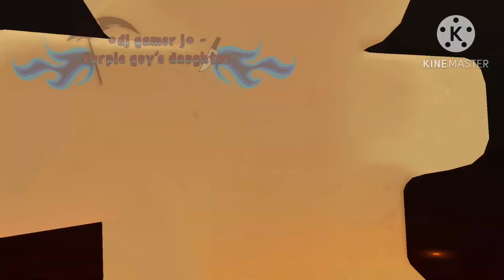•Trying to Got Frost Queen Cookie and Pitaya Dragon Cookie,Do I Got Them? | cookierunkingdom crk•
By @djgamerjpurpleguysdaughter